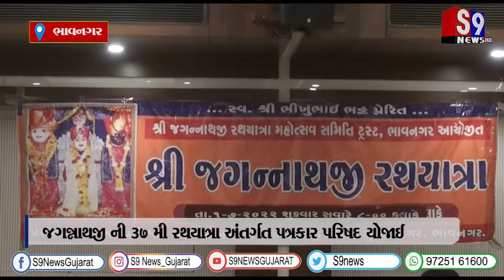ભાવનગર : જગન્નાથજી ની 37 મી રથયાત્રા અંતર્ગત પત્રકાર પરિષદ યોજાઈ